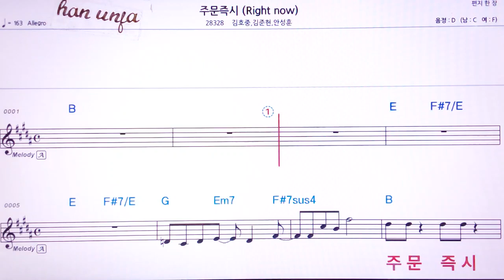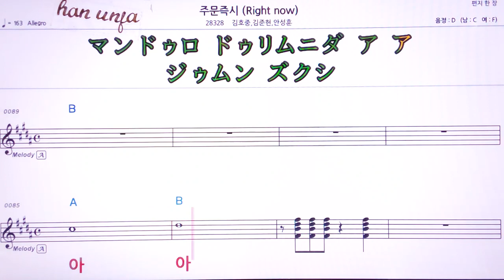💖 주문즉시/김준형*김호중 👍MR,유투브 노래방, 가라오케, 악보, 코드, 가사 ,Karaoke,반주